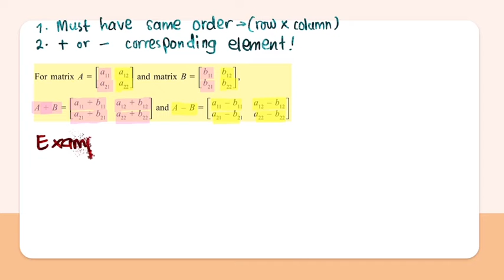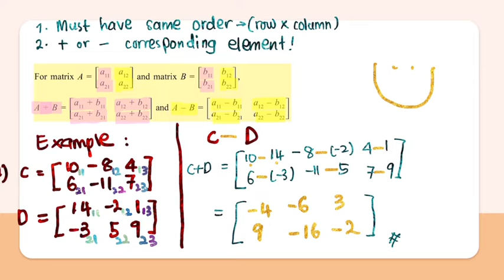BASIC OPERATIONS ON MATRICES (Add, substract, multiply) FORM 5 MATHS KSSM SPM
Hope you understand basic operations on matrices 😉